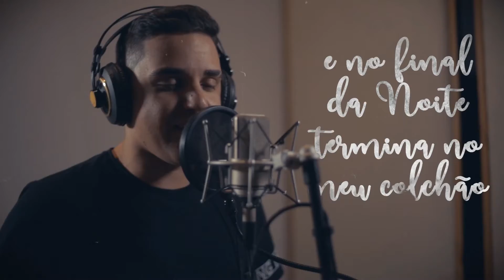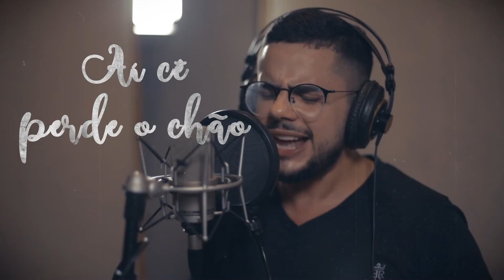Matheus Leitte feat. JM Puxado - Máscara (Clipe Oficial)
Artista: Matheus Leitte
Participação: JM Puxado

LETRA

Não é que eu estou te desejando mal
Mas sem o meu amor você não fica bem
Até o seu sorriso é diferente
Seu jeito nervoso em minha frente
Não é normal
Pra sua máscara cair
Só basta um toque em mim
Aí cê perde o chão perde a razão e no final da noite termina no meu colchão.

FICHA TÉCNICA

Produção Musical - Netto Souza
Produção executiva - FazMídia
Direção geral - Studio Jota marciano
Roteiro - FazMídia
Direção de fotografia - Jota Marciano
Composição - Matheus Leitte, Wesley Vieira e João lima.